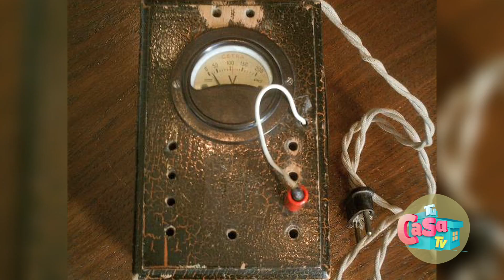DESDE ADENTRO SUSANA ALEXANDER P2 I Tu Casa Tv I